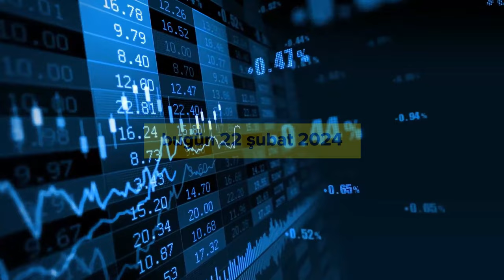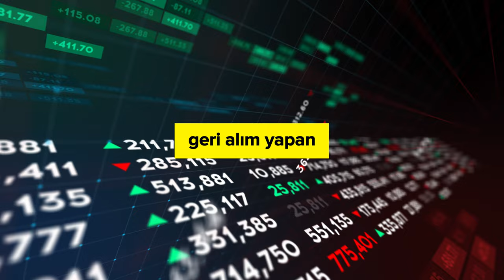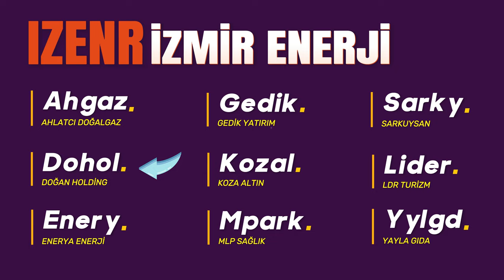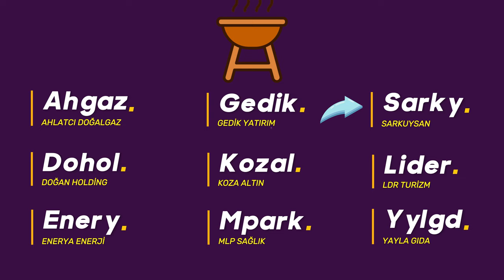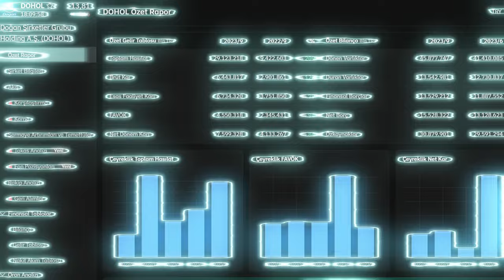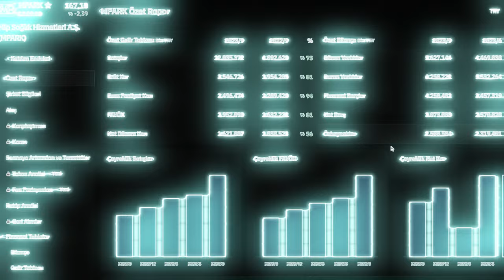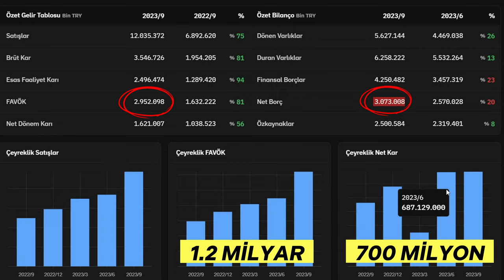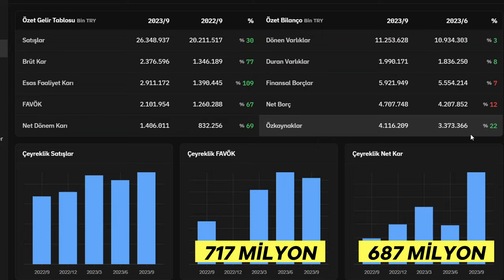DOĞAN HOLDİNG DOHOL - MEDİCAL PARK MPARK - SARKUYSAN SARKY - HİSSE -TEMEL-TEKNİK - BİLANÇO - ANALİZİ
Bugün geri alım yapan şirketleri ve neden geri alım yaptıklarını detaylarıyla anlatıp aralarından seçtiğimiz 3 hisseyi de detaylı olarak inceliyoruz.  Hisse yorum ve analiz yaptığımız videomuzda, hissesinin yükselip yükselemeyeceğini konuşuyoruz. Şirketin  net kar, favök, bilanço detayları ve daha fazlasını videomuzda anlatıyoruz. Tüm bilgiler için videonun tamamını izleyebilirsiniz. Umarım video hoşunuza gider. İyi günler bol kazançlar.